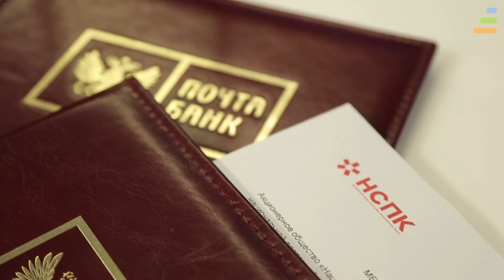Пример для подражания или как «Мир» идет по России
Почта Банк и НСПК подписали меморандум о сотрудничестве. Банк выпустит 2 миллиона карт «Мир» с отечественным микрочипом  компании «Микрон».

Смотрите телеформат «Событие».